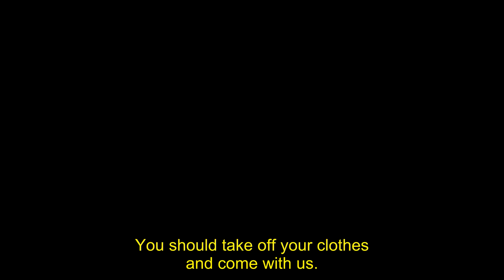Dutch People Are Crazy (I'm Not A European Yet)